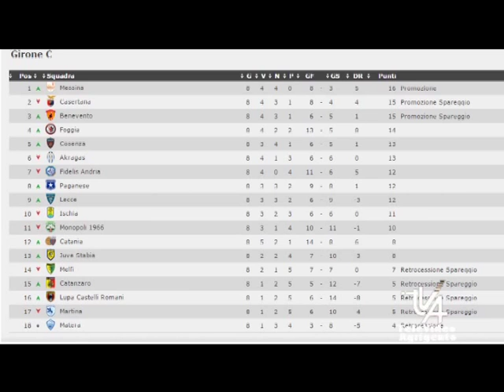TVA SV SPORT